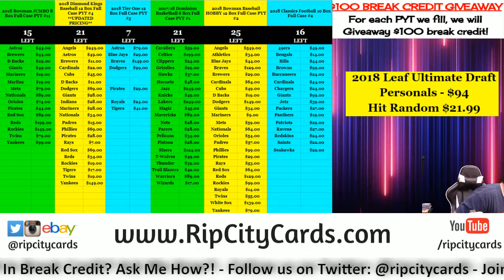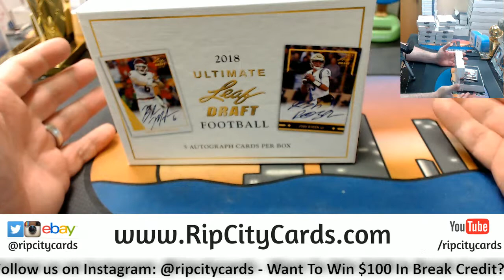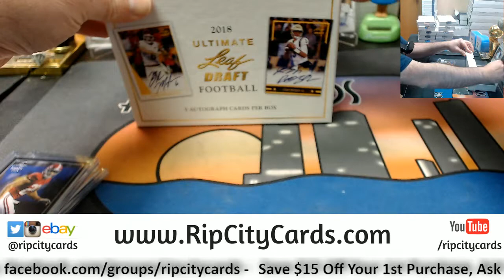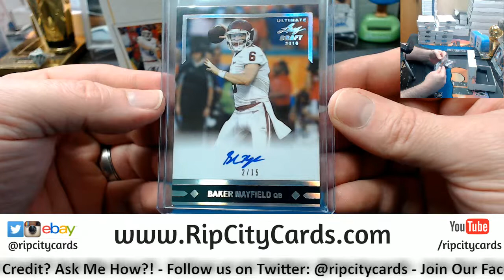2018 Leaf Ultimate Draft Personal Duke